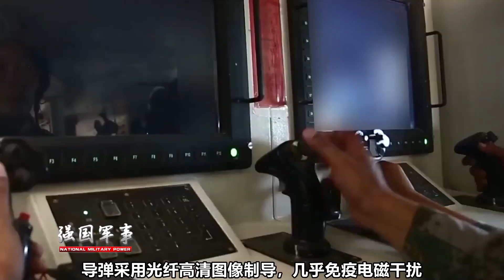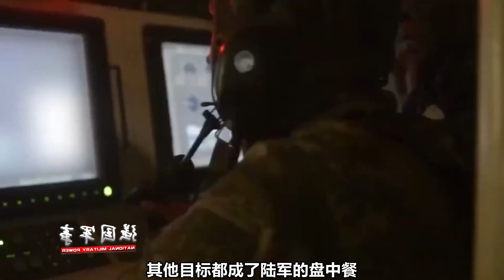解放軍在高原演習中展示了壹種全新的裝備【强国军事】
解放軍在高原演習中展示了壹種全新的裝備，性能如何？敬請關註本節目了解詳情 我們的影片會遵循公平、尊重的原則，確保不會包含任何仇恨言論的元素。